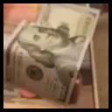Marry Xmas vlog